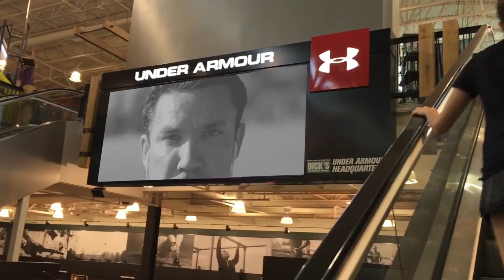Vlog #13 - How Confident Are You? 1-10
Today marks Friday, our 13th episode. Uh oh!

Today has been fun. We went to pick up Mal's stuff for SCUBA certification. I'm happy as can be that she's getting certified!

We are going to Hawaii in December for two weeks, so it'll be a blast.